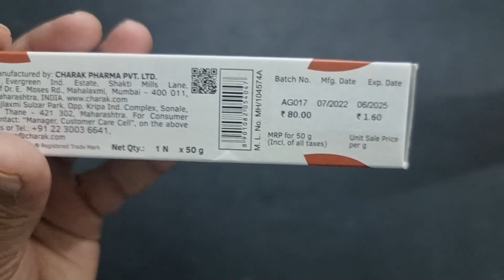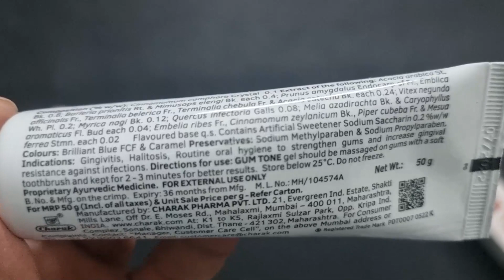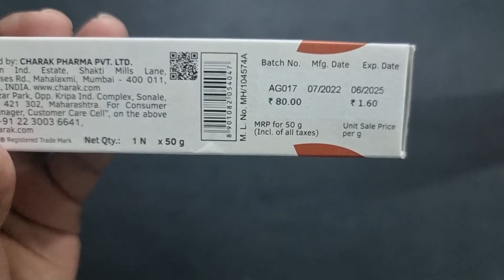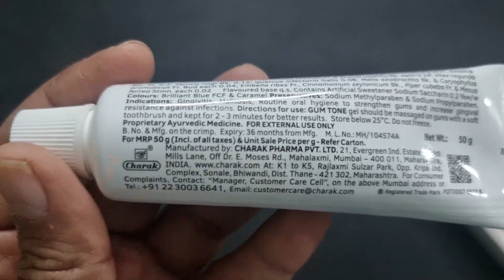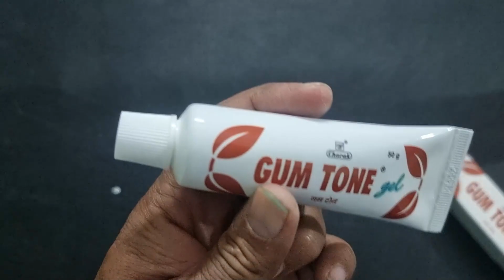Gum Tone Gel (Toothpaste) Use, Benefits, Side Effects | Charak Pharma ✅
Controls inflammation and prevents bleeding of gums. Prevents the formation of dental plaque on regular use. Prevents bad breath and provides fresh breath. Removes stains on teeth.